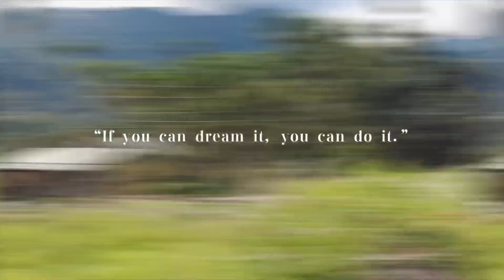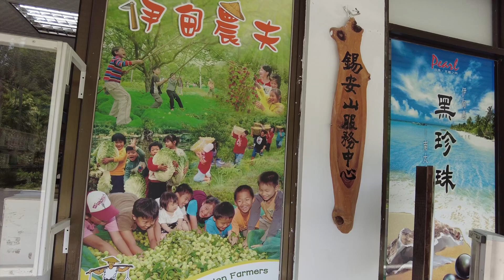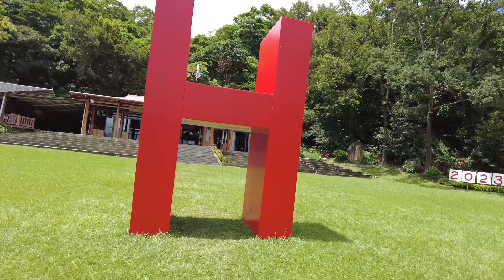Wholesale mango market. 💁‍♀️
Taiwan ma mango kati ho kati